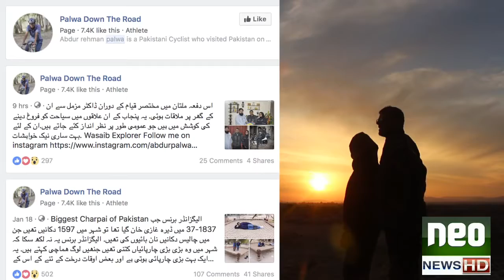Traveller couple of lahore have goals on bike report by Rooba Arooj for Neo Tv